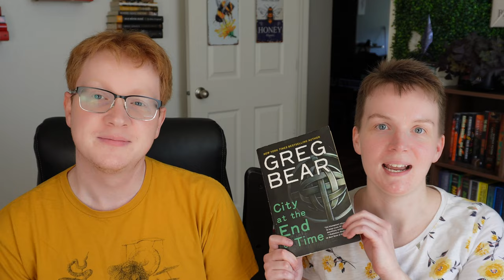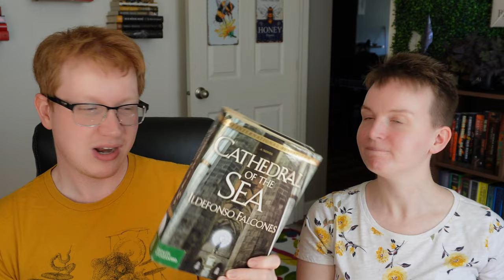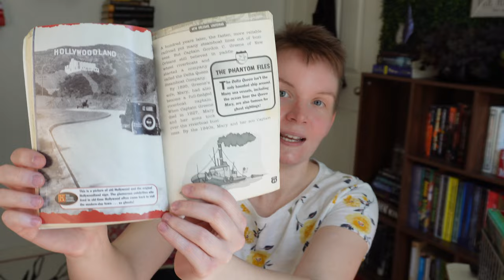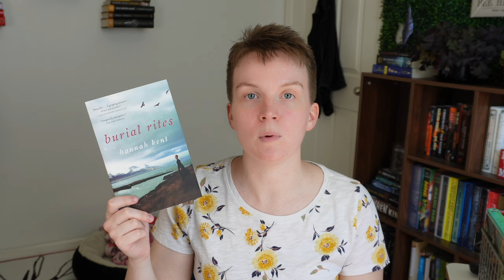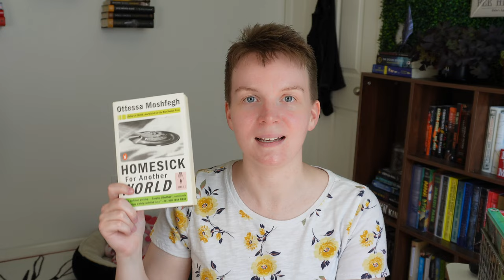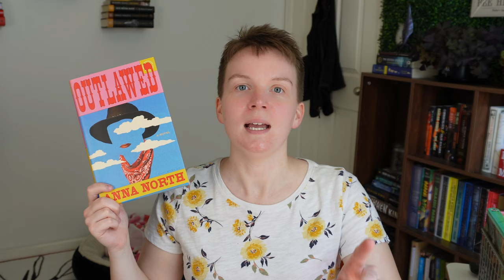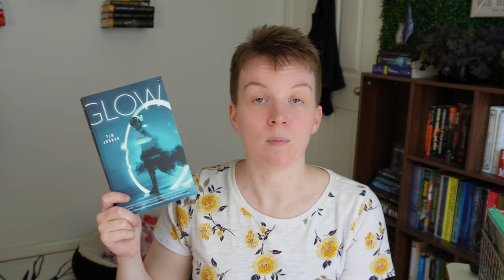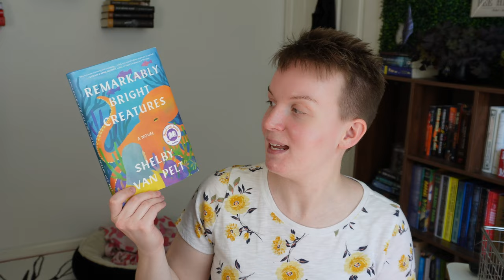*HUGE* Book Unhaul 📖✨37 Book Donation For the Library!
Today, we have a HUGE unhaul, where Keaton and I get rid of books we didn't enjoy and declutter the house. We have some sci-fi, thriller, historical fiction, children's, plus more in this video! All of these books will be donated to the library! Hope you have as much fun as we did!